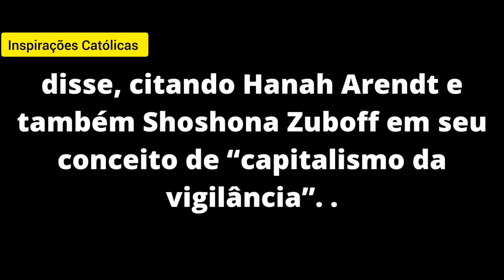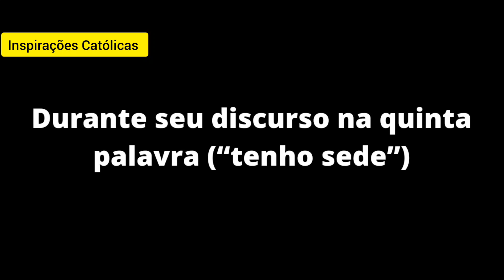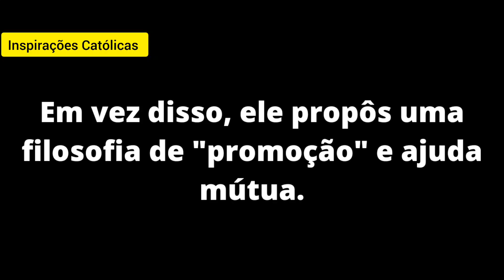ASSISTA COM URGÊNCIA ANTES QUE SEJA TARDE! TODA A IGREJA FOI ABALADA APÓS ELE AFIRMAR ISSO 😱